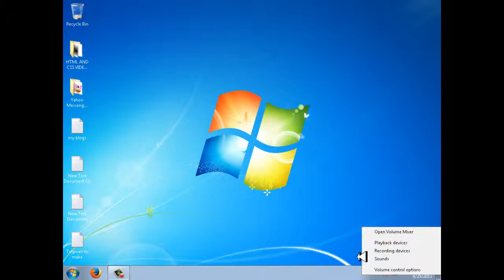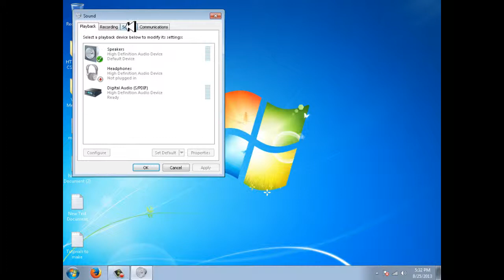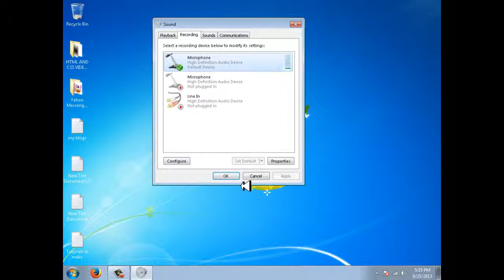How to boost Microphone Input Volume